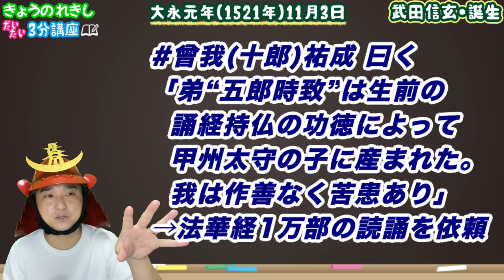【武田信玄・転生説】前世は“国民的人気者”のアノ鎌倉武士！？〈江戸時代からの都市伝説〉【きょうのれきし3分講座・11月3日 信玄生誕500年】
れきしクンが今日起きた歴史をだいたい3分で解説します！

大永元年（1521年）11月3日は「武田信玄」さんの誕生日です！
生誕500年を迎えた信玄さんは、実は転生していた！？
れきしクンが分かりやすく解説！